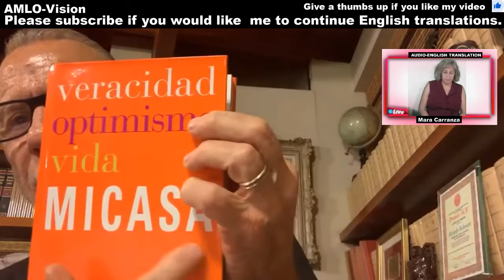Ricardo Belmont Cassinelli The man from Peru that saw AMLO's greatness. English translation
6/26/19 | AMLO: ”El Presidente que no pudieron ignorar”
RICARDO BELMONT CASSINELLI translated to English
The man from Peru that saw AMLO's greatness.

If you want to communicate the best way is to leave comments on the youtube videos or facebook comments.